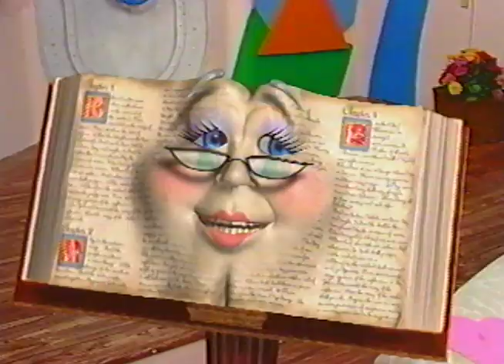EIT! KIDZ KLUB TOUR!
2/3 - Los Angeles CA
2/5 - San Diego CA
2/6 - Phoenix AZ
2/7 - Albuquerque NM
2/8 - Denver CO
2/10 - Kansas City MO
2/11 - Fayetteville AR
2/12 - Dallas TX
2/13 - Austin TX
2/14 - San Antonio TX
2/15 - Houston TX
2/16 - New Orleans LA
2/17 - Birmingham AL
2/18 - Jacksonville FL
2/19 - Orlando FL
2/20 - Atlanta GA
2/21 - Nashville TN
2/22 - Durham NC
2/23 - Richmond VA
2/24 - Washington DC
2/25 - Philadelphia PA
2/26 - Brooklyn NY
2/27 - Portsmouth NH
2/28 - Boston MA
3/1 - Portland ME
3/2 - Montreal QC
3/3 - Toronto ON
3/4 - Pittsburgh PA
3/5 - Detroit MI
3/6 - Cleveland OH
3/8 - Columbus OH
3/9 - Bloomington IN
3/10 - Louisville KY
3/11 - St Louis MO
3/12 - Iowa City IA
3/13 - Chicago IL
3/14 - Milwaukee WI
3/15 - St Paul MN
3/16 - Fargo ND
3/18 - Missoula MT
3/19 - Spokane WA
3/20 - Vancouver BC
3/21 - Seattle WA
3/22 - Portland OR
3/24 - Sacramento CA
3/25 - Reno NV
3/26 - Oakland CA

Everything Is Terrible! is reborn with their new and fantastical expedition into found footage... but this time the adults can stay home! EIT! has unearthed thousands of forgotten DVD & VHS tapes aimed at yesterday’s youth to bring you their most mind-melting movie to date. Watch in awe as all colors of the rainbow join forces to destroy the tyranny of adult civilization once and for all! All of your oldest friends will be there; skateboarding web-surfers, rapping math equations, gigantic baby ducks, and maybe even a wizard or two! And what EIT! show would be complete without a live experience that makes the Ice Capades look like a stupid piece of trash! Finally, an all-encompassing extravaganza created for kidz... by kidz!

EIT! is the video and performance art collective that is responsible for culling some of the bleakest video memories of the internet’s horrid history. Cat massage, The Pedo-Hunting Dino, Duane, Gerbert, and the French pubic hair styling tutorial are a few that have wowed and confused millions of viewers around the globe. Everything Is Terrible!’s (now 8!) feature length found footage films compile endless pieces of forgotten ephemera into a psychedelic retelling of the American myth that is both hilariously sickening and endlessly compelling. 2018’s The Great Satan was called “a masterpiece’’ by both Film Threat and The Chicago Reader. EIT! has also collected over 35,000 Jerry Maguire VHS tapes that will one day live in a permanent pyramid in the desert. Their Jerry Maguire Video Store immersive art installations in LA and Denver have been praised by The New York Times, Vice, The Paris Review, and more. Each tour features an all-new live show that is an event all its own, complete with song, dance, life-size puppets, and a renewed belief in life itself. Trailer music by Kai Whiston